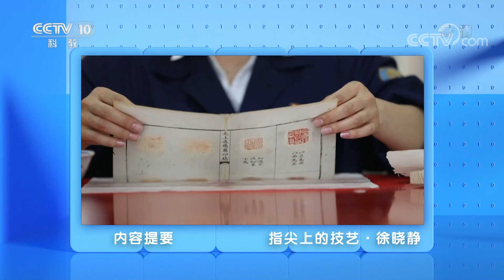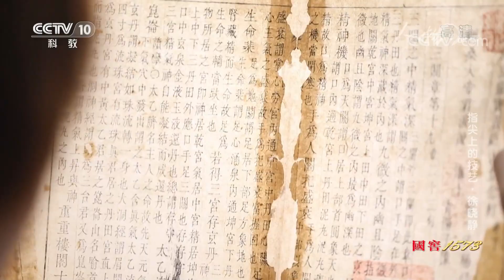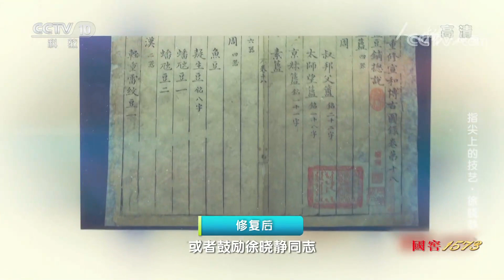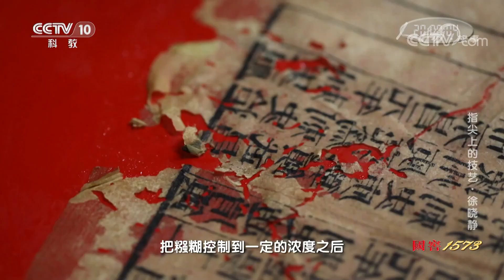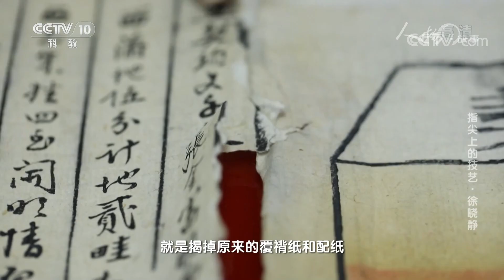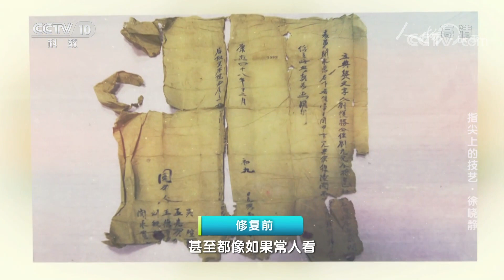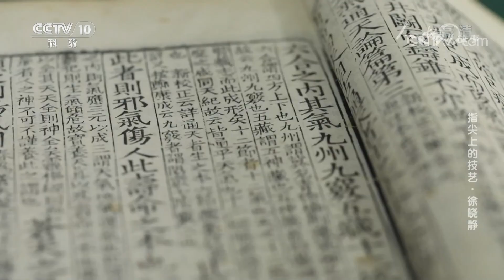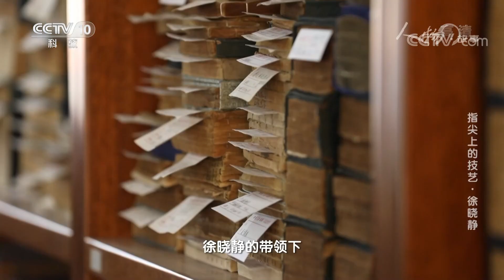指尖上的技艺·徐晓静：给古籍“治病” 专治各种“疑难杂症” 20210226 |《人物·故事》CCTV科教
本期节目主要内容：本期为大家介绍的是中国书店第四代古籍修复师、古籍修复技艺传承人徐晓静。一本本脆弱不堪亟待拯救的古籍在她的手中将会获得新的生机。那么她是通过怎样的方法让这些古籍重获新生？她又是怎样以惊人的速度从一个小学徒成长为一名成熟的古籍修复师的呢？